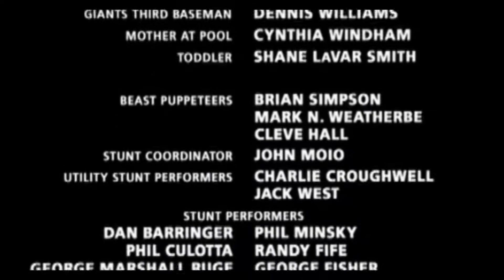lovebirds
Teaser trailer for our full-length feature file, premiering in 2017